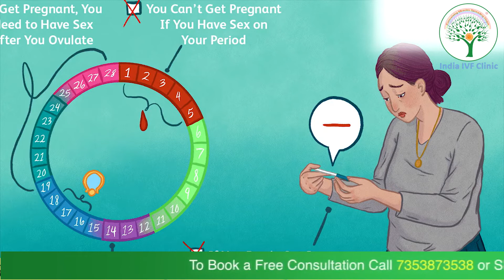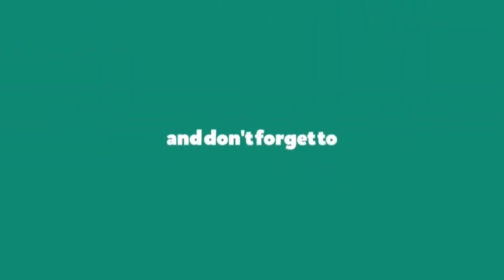Does Early or Late Ovulation? Ovulation and Pregnancy | Dr. Richika Sahay Shukla | India IVF Clinic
The Ovulation Induction cycle
Day 1: on the first day of your menstrual cycle you need to Call the clinic to fix an appointment for a blood test.
Day 2-4: initiate the treatment by starting the medication.
Day 10 or 11: Again visit the clinic for a blood test to ascertain your hormone level or get an ultrasound.
Day 14: on the 14th day of your menstrual cycle you need to visit the clinic for an ultrasound test. that will help you determine when you are going to ovulate.